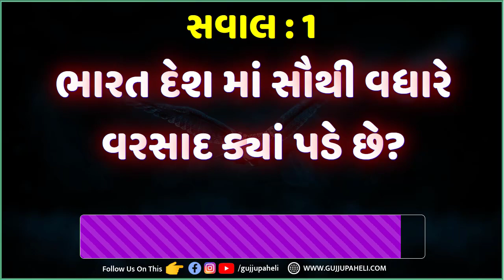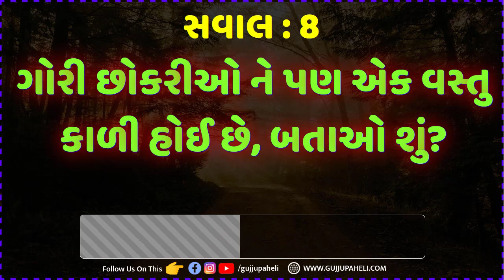ગોરી છોકરીઓ ને પણ એક વસ્તુ કાળી હોઈ છે? Gujarati Ukhana with answer | Gujarati Paheli